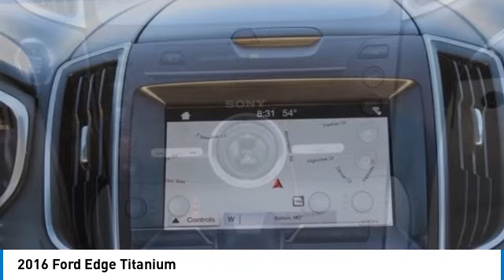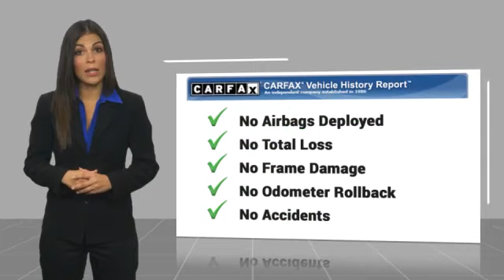2016 Ford Edge Titanium Used P2025A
You'll love this 2016 Ford Edge. This is a vehicle you'll want to take home. Call and get in touch with Johnson City Honda directly, and be the first to open the vehicle door today!